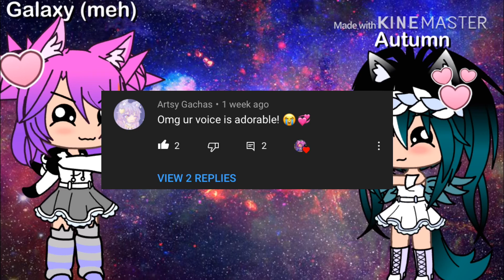Hard boy Glmv ~ft my bestie!!(autumn)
Hey guys this is hard boy glmv ft my bestie! I hope you enjoy!!!